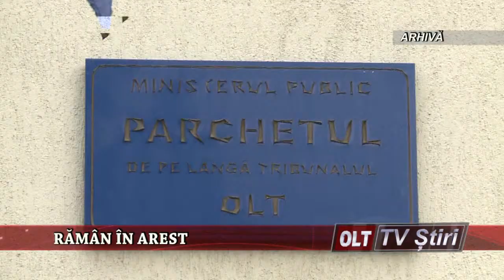RAMAN IN AREST 2807